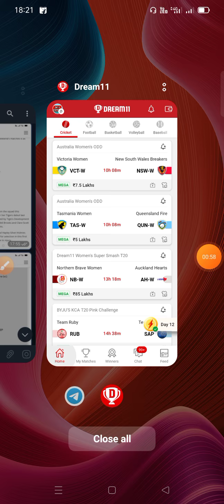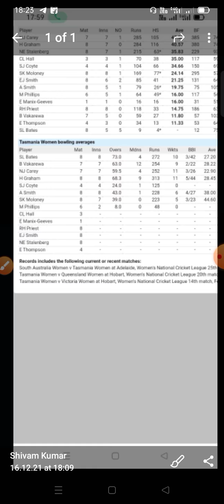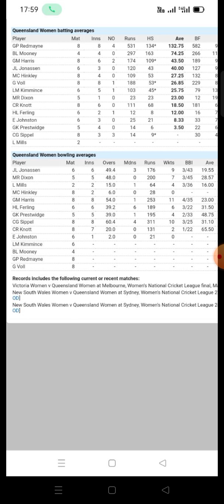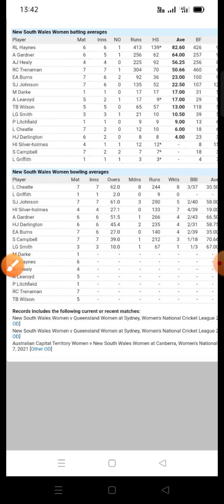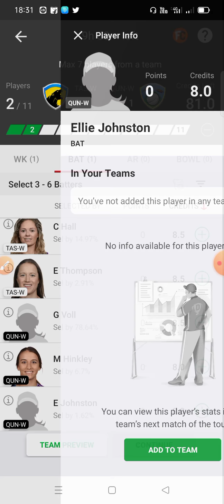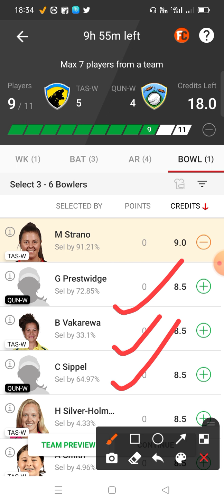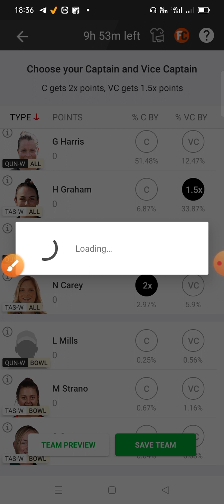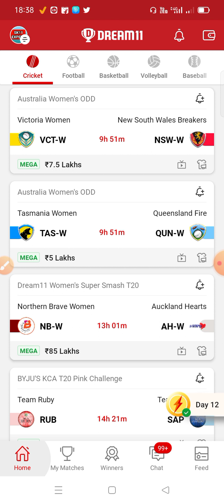TAS-W vs QUN-W Dream 11 Team | TAS-W vs QUN-W Dream 11 Team Prediction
There you will find final Dream 11 team updates as well as regular Betting Predictions also Exchange 22 Picks ✅

🆓 Trip To Goa In BigBash 😍🥳

👉 Make Highest Deposit On Matchon And Win Chance To Go Free Trip To Goa 🌴🌊

Mere Refferal Code Use Karne Walo Ko Mil Rha Hai Goa Jane Mauka 😎🤫🤗

Abhi Kiska Wait Kar Rahe Ho Jaldi Se Deposit Karna Start Karo Aur Sabse Jyada Deposit Karke Pao Mauka Goa Jane Ka 🥰💝🌴🌊

Refferal code 👉 SK11EXPERT
(Get Rs. 100/- Cash Bonus + Exiting Deposit Offers💰)

💥 WHY 1WIN ❓🔥
- Highest odds 💯
- Quick payouts 💵

💥 Already I Won 5 Lakhs In 5 Weeks 🤑